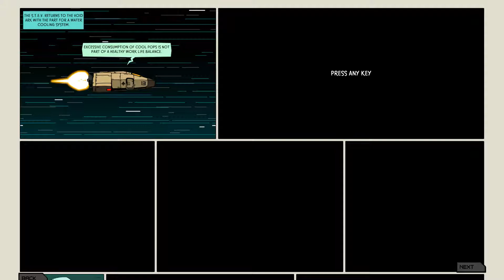JPlays - Void Bastards - Jump 71 - Water Cooling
Jump 71 - Water Cooling.

Another quest down.